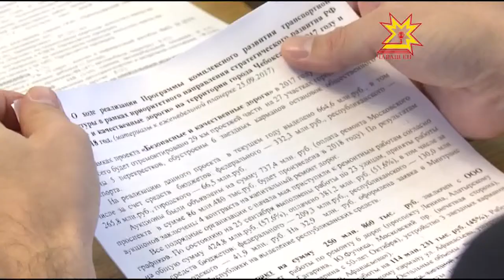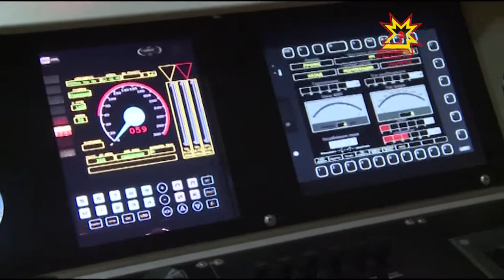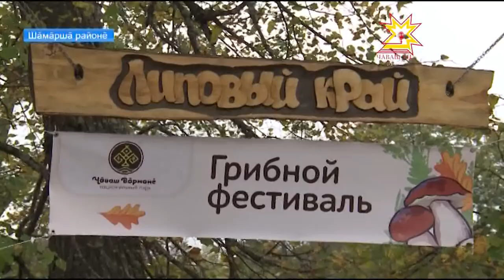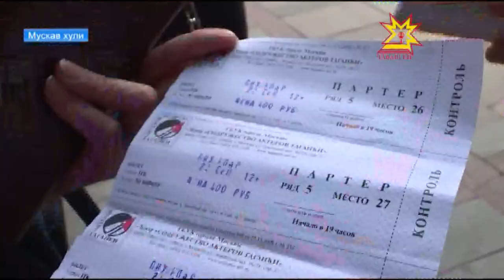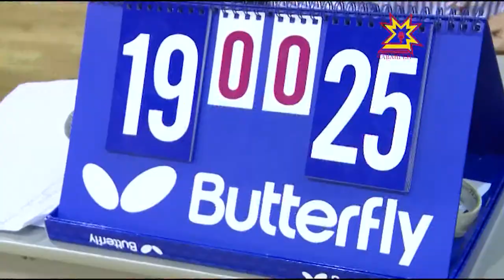Республика 25.09.2017 на чувашском языке. Вечерний выпуск